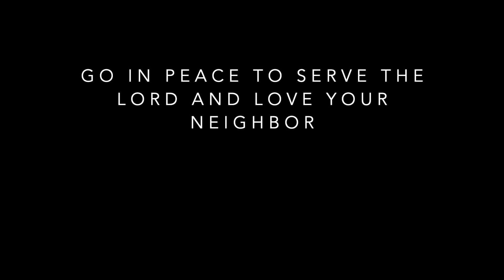St. Andrew's UMC Sunday Worship, February 14, 2021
St. Andrew's United Methodist Church, Charlotte, NC
Pastor Sherri Barnes